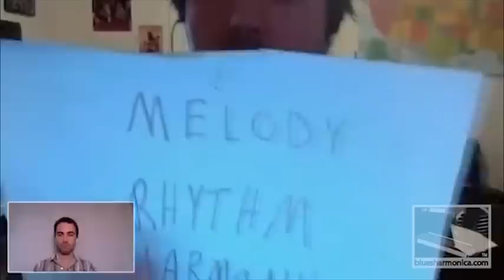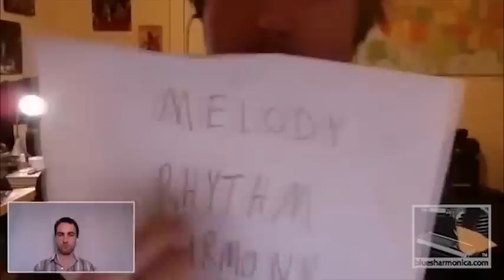Personal Music and Harmonica Philosophy, Part 2 (Jason Ricci OB Interview)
Our series on overbending at BluesHarmonica.com continues with instructor Ross Garren interviewing the harmonica players that have pioneered the use of overbends in the blues. Our original intention was to do a written article, but it quickly became apparent that we should video record these Skype interviews for you to watch. Skype video quality is not the best, but we thought you would appreciate seeing and hearing them over just reading an article. After students of BluesHarmonica.com watch these interviews Ross will start to walk them through the art of overbending in the blues.